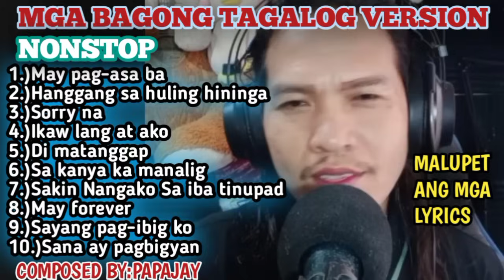Nonstop ng mga bagong Tagalog version na Gawang papajay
nocopyrightinfringementintended